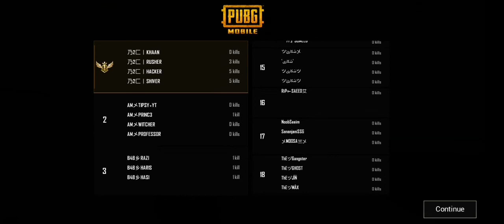Tournament 5.0 | Group B | Game 2 Vikendi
1st:Team B2C
2nd: Team AM
3rd: Team B4B